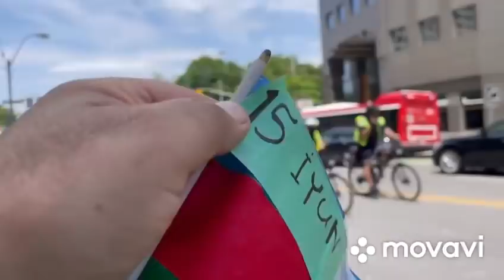TƏBRİZ-TORONTO-BAKI: Azərbaycanın Xain rejimi senaryo oynayir: Karim Ali Murad